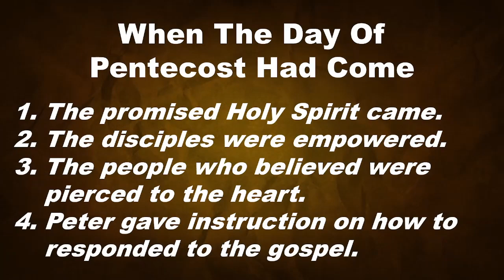When The Day Of Pentecost Had Come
From the book of Acts, Tito Pel's sermon of the day of Pentecost. From Moores Hill Church of Christ on June 2, 2024.